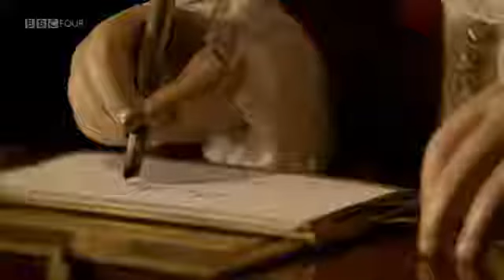تريلر عجائب ميكانيكية: أحلام آلية الساعة - Mechanical Marvels Clockwork Dreams